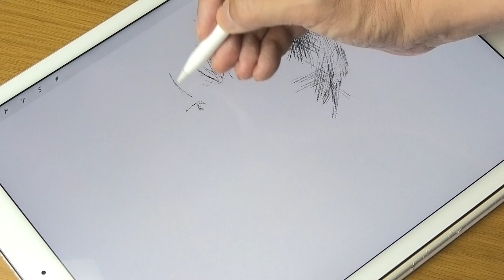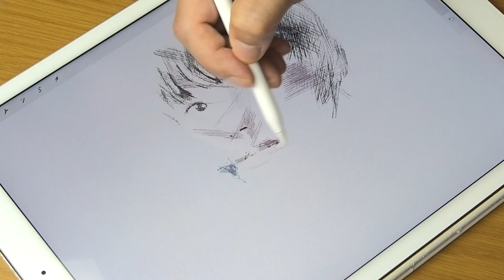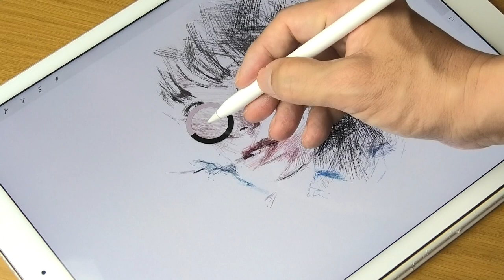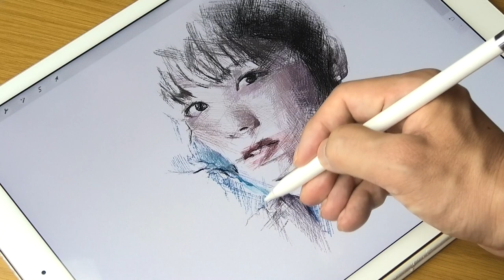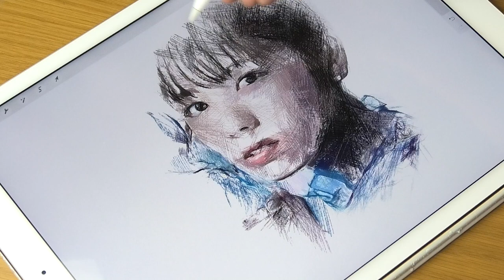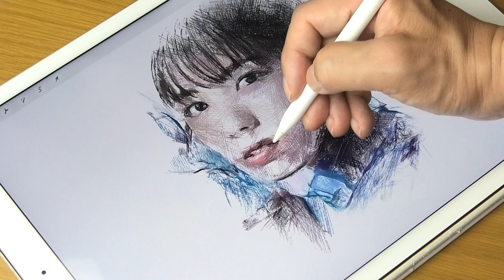イラスト_プロクリエイトメイキング『小芝風花 Fuka Koshiba』等倍速（人物イラストレーションの描き方）Procreate & iPad pro_drawing | ArtyCoaty